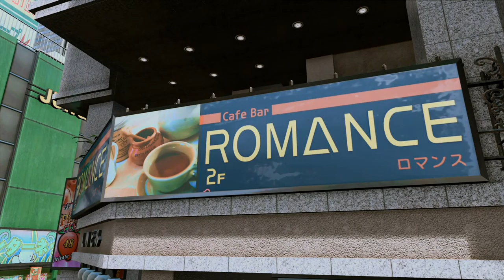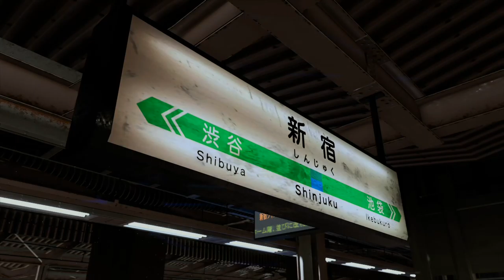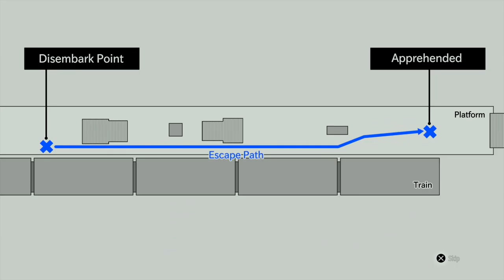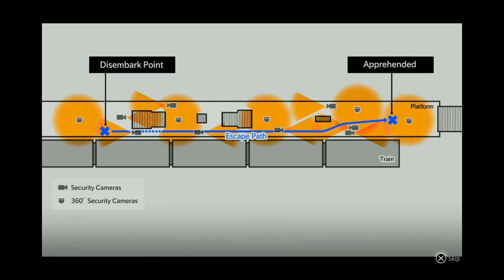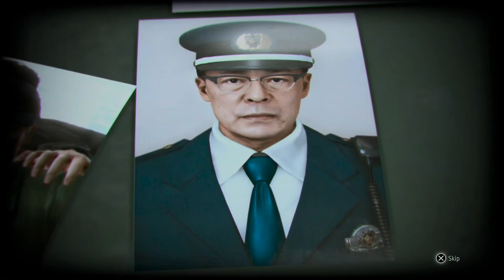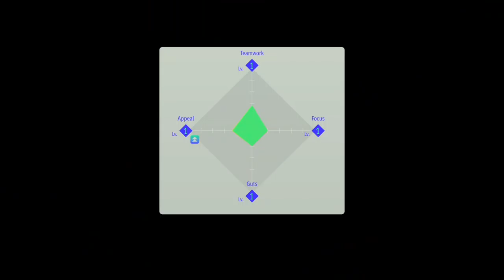Lost Judgment - Part 05: Side Stories adventure continues on!